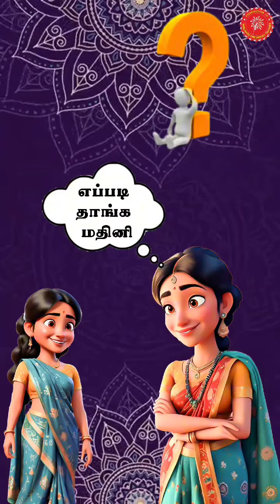Diwali damaka Online Sale 2024